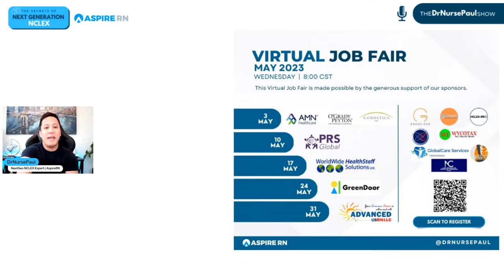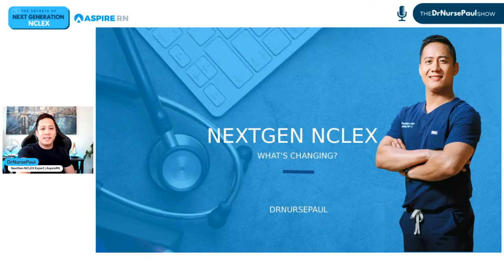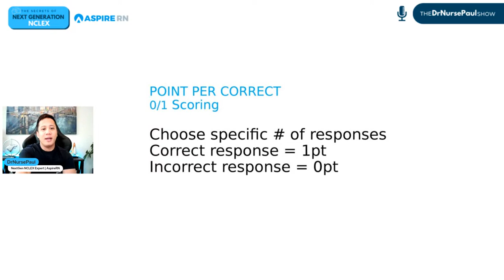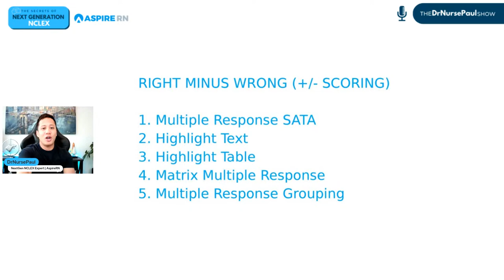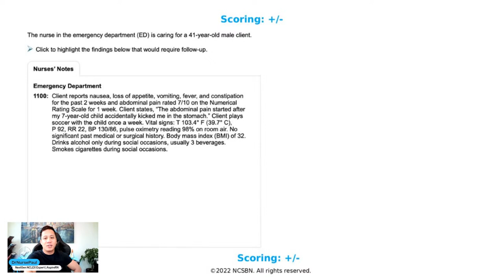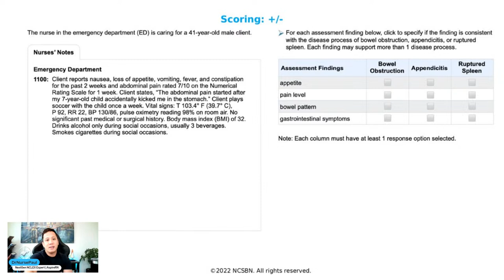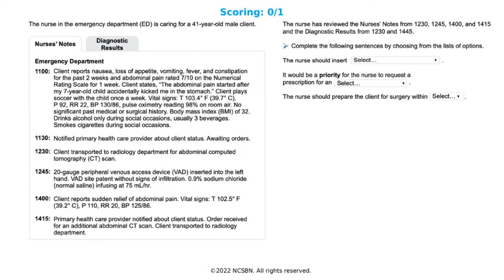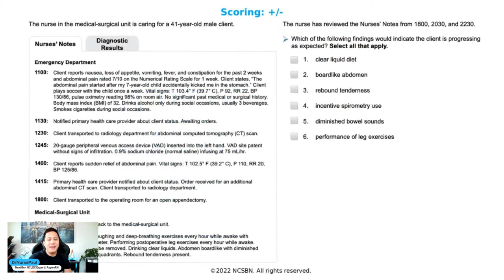The Secrets of NGN S2 E8: Partial Scoring System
Episode 8 of The Secrets of Next Generation NCLEX "Partial Scoring System" this April 29, 2023. 8AM CST.

Don't miss out and make sure to tag your friends!!